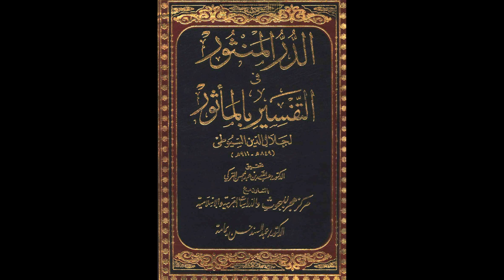الدر المنثور في التفسير بالمأثور للإمام السيوطي | الدرس رقم 575 | عبد الرحمن عمورة